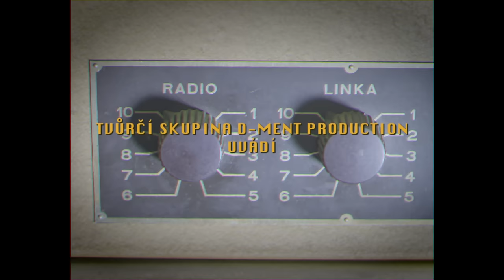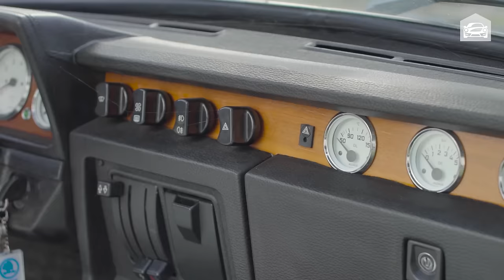Škoda 120 oslavila 40 let - GARÁŽ.cz - speciální modely a prototypy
V letošním roce oslavila řada Škoda 742 a 743 40 let od počátku výroby. Připravili jsme rozsáhlý dokument, který ukazuje zajímavé prototypy, speciální modely i tradiční verze jako Škoda 130 LR, Škoda Locusta, Škoda Furgonet, Rapid i Garde Cabrio, Škoda SP nebo designový Rapid Gunsch.